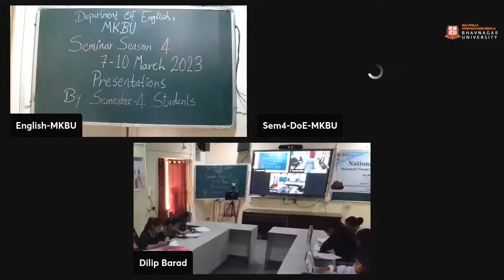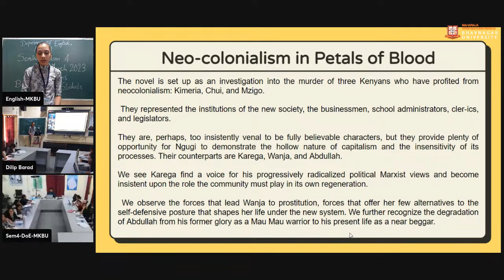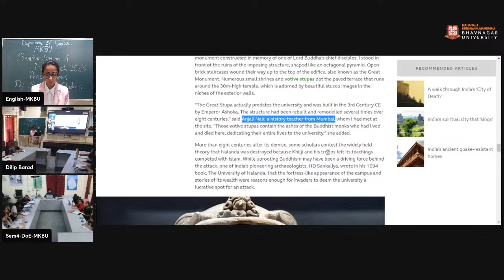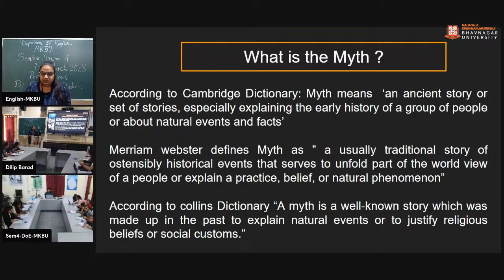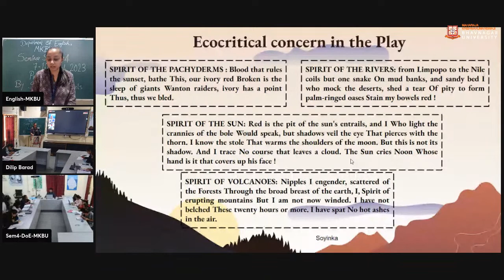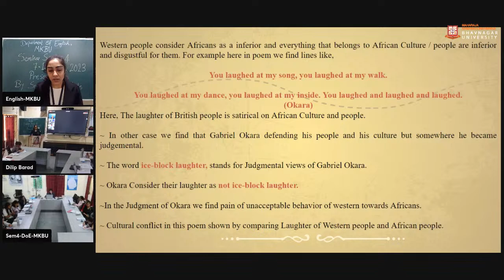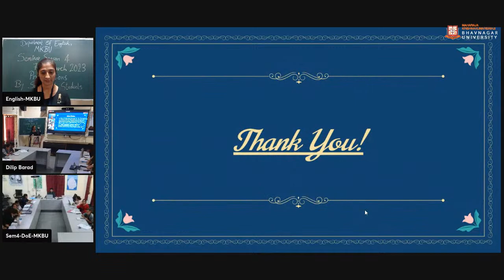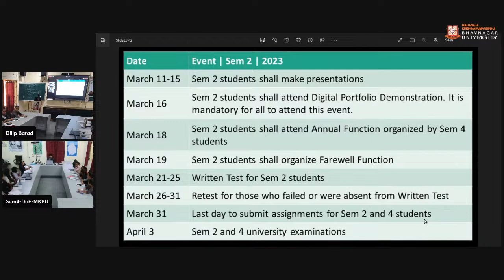African Literature | Morning Session | Sem 4 Presentations | DoE-MKBU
In this morning session, following sem 4 students shall make presentations on these topics on African Literature:
Aamena Rangwala A Study of Themes in Chinua Achebe's ' Vulture'
Bhavna Sosa Neo-colonialism in Petals of Blood
Dhruvita Dhameliya The Role of Class and Culture in Shaping Nnu Ego's Experiences in The Joys of Motherhood
Dhvani Rajyaguru War and Violence in Adichie's Half of a Yellow Sun
Divya Parmar Myth in Wole Soyinka's  "A Dance of the Forest"
Divya Sheta Reading Ecocriticism in the play A Dance of the Forests by Wole Soyinka
Emisha Ravani  'Live Burial' - Survival in the face of Adversity or Oppression
Himanshi Parmar Thematic study of the poem 'You Laughed and Laughed and Laughed' by Gabriel Okara.
Hinaba Sarvaiya Post-colonialism in Gabriel Okara's poem Piano and Drums
Hirva Pandya A Study of  Feminist Prospect in Petals of Blood